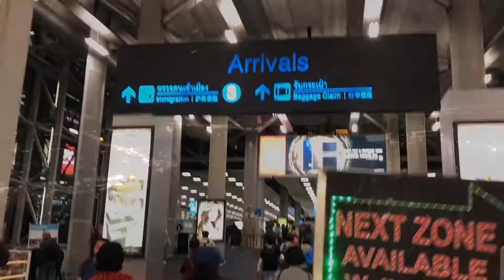ONE DAY IN PATTAYA | THAILAND | GO PRO